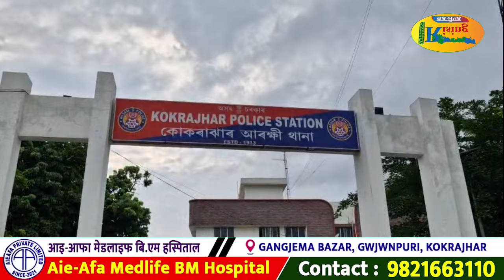Breaking News | कक्राझारनि सालाकाटिआव दाखाथिखौ थांखिनानै पुलिसनि Encounter